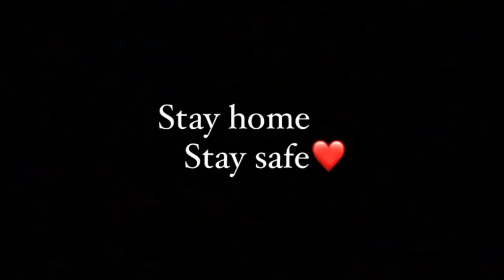gta5 tamil Franklin got married ❤ Real life Mod | Tamil Gameplay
PC SPECS
RAM - 16gb
NVME - 250gb
HDD - 1tb
SMPS - 650w